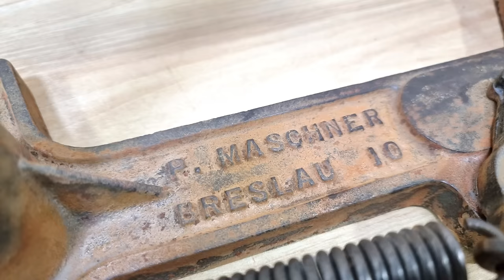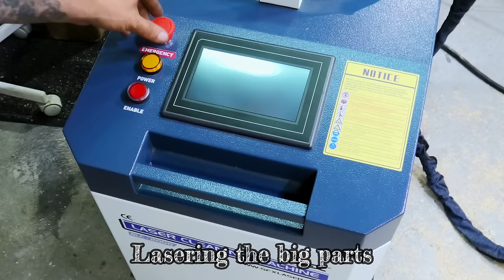Giant Can Sealer Machine Restoration - I Failed the Canning Test!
In this video, I restored a can-sealing machine made in 1900s Germany.
More about the restoration process:
I bought this can sealing machine from an auction site. I found it very interesting, and it was worth the effort because we don't see something like this every day.
The restoration process was uneventful but extensive. The pieces were rusted from water and time, especially the lower part. The whole project took almost three weeks.
One of the wooden handles was cracked, and I had to replace it, so I made a new one from scratch. I also made new brass ferrules.
The disassembly alone took over 14 hours. I cleaned the large rusty parts with a 2000-watt laser
The smaller parts with the sandblaster.
I also wanted to keep a vintage industrial look and succeeded in using RAL 5024 powder coating.
I also bought several empty tins to test at the end, but unfortunately, I couldn't find the proper containers. I also adjusted the machine as much as possible (I spent four hours trying to do the test), but that's probably because the tins from that period had different sizes.
The most exciting aspect about this canning machine is that it was made in Breslau, then Germany. After 1945, the city's name was changed to Wroclaw, part of Poland's territory.

Please ask me if you have any questions about what I used and why! I answer them all!

Cheers! Johnny.